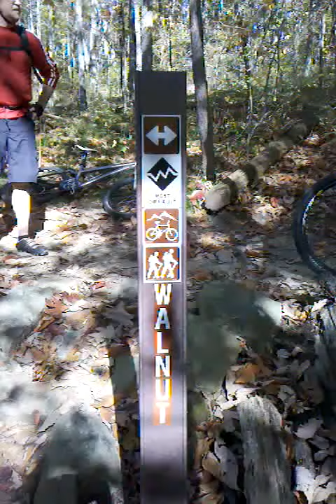Brown County Schooner Trace- planning the approach